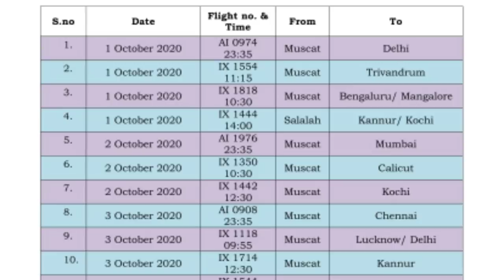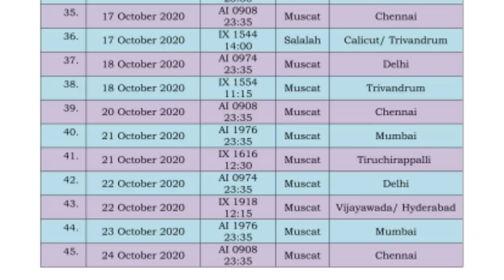इंडिया से ओमान फ्लाइट और ओमान से इंडिया फ्लाइट ओर विजा फाईन माफ़।Indian Oman flight or visa fine.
Indian to Oman flight and Oman to India flight or visa fine.
Oman to India flight schedule,
India to Oman flight schedule,
Oman illegal visa fine MAAF,
Oman २०२० visa fine MAAF India to Oman October flight schedule

Account-Ashok Kumar
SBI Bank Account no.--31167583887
IFSC Code-SBIN0031123